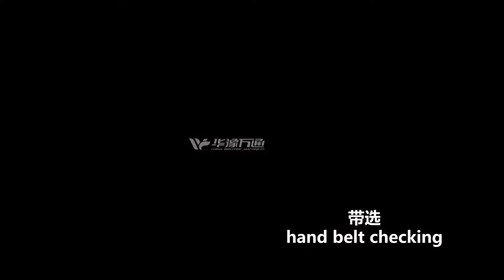Coffee beans cleaning, destoner, grading, color sorting, bagging scale processing line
This whole 5T/Hour coffee beans cleaning line, built in Ethiopia, includes cleaning, air separation, magnetic sorting, destoner, grading, gravity separation, color sorting, hand belt checking, finished products silo and bagging.
We have designed and installed lots of lentil peeling lines and coffee beans cleaning lines in Ethiopia, Malaysia, USA, Uganda and several other countries. Welcome your inquiry!